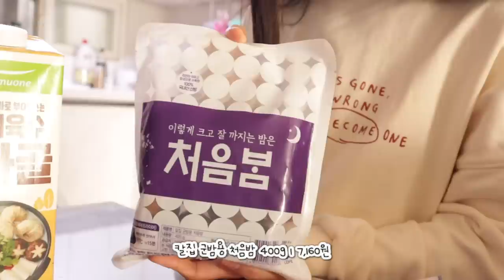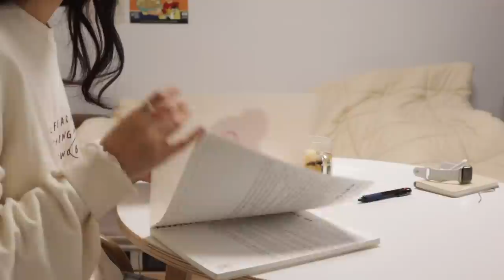SUB)🥪건강한 재료로 만든 맛있는 식단 대접하는 지속가능한 다이어트 브이로그 | 육전, 연어장덮밥, 꼴뚜기무침, 오리고기샌드위치, 베이컨필라프, 군밤, 군고구마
dudgusdl87

00:21 베이컨 필라프
02:43 꼴뚜기무침&김밥
05:39 마켓컬리 언박싱
08:00 오리고기 샌드위치
09:03 연어요거샐러드&군고구마
11:12 연어장 만들기
12:26 바나나요거트볼
13:34 에어프라이어 군밤
15:25 연어장덮밥
17:10 육전&두부부침

오늘은 제가 좋아하는 레시피 가득 담은 식단 영상을 준비했어요!
크리스마스+연말이라 약속도 많고, 외식할 일도 많을텐데 잘 먹고 잘 놀다가 관리가 필요할 땐 언제든 찾아와 주세요!
속세 음식 만큼이나 맛있는 식단 레시피 준비해둘게요💛
아! 그리고 제가 늘 영상은 주 1~2회 업로드하려고 노력하는데 이번주는 오랜만에 주 1회 업로드가 될 것 같아요!
제가 1년 중 생일 다음으로 가장 좋아하는 크리스마스를 맞아 소중한 사람들과 약속이 있어서 그 시간에 집중해보려고 합니다!😎
열심히 일한 당신,, 크리스마스엔 마음껏 놀아라,,✨
물론 크리스마스에 놀면서도 촬영하는 유튜버지만
이번주는 편집 공장 잠시 쉬어가고 여유롭게 시간을 보내보려고 해요!
편집 공장은 다음주부터 풀가동할테니까 서운해하지 마시고 다음주에 자주 보자구요🎄🤍
그럼 여러분 오늘도 건강식 레시피 가득 담은 영상 편안하게 보시고,
행복한 크리스마스 보내시고, 우리는 다음주에 새로운 영상으로 만나요!🎅🏻
조은 밤 보내세요! 메리크리스마스☃️🎄🎅🏻